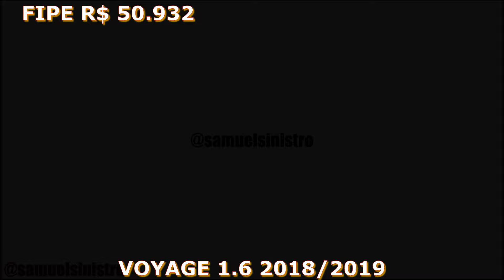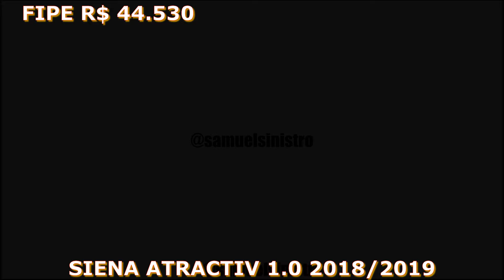LEILÃO DE CARROS BARATOS PARA TODOS OS GOSTOS EM CAÇAPAVA SP 27.05.24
PROXIMO LEILÃO Data: 06/06/2024 (quinta-feira) Horário: 09:00

LEILOEIRO OFICIAL: Antonio Luiz Guariglia - 415

Local: Avenida Henry Nestlé, 1500 - Vila Galvão - Caçapava - SP - CEP: 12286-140

Visitação: Dia 05/06/2024 das 12h às 17h e dia 06/06/2024 das 07h às 09h - Rod. Pres. Dutra - Km 128 - Sentido RJ/SP - Caçapava/SP